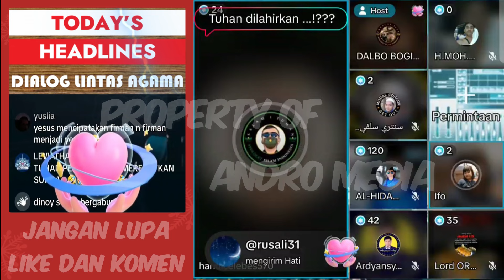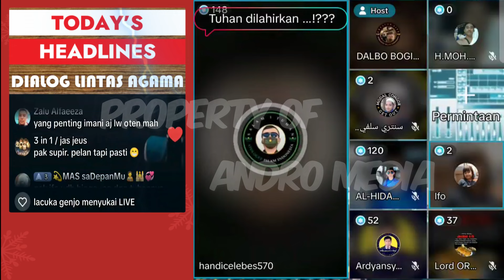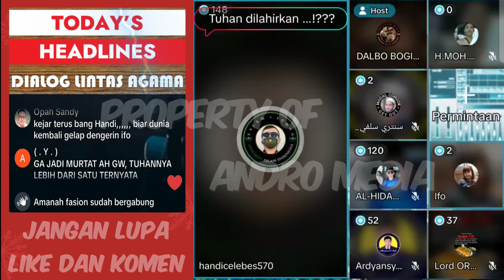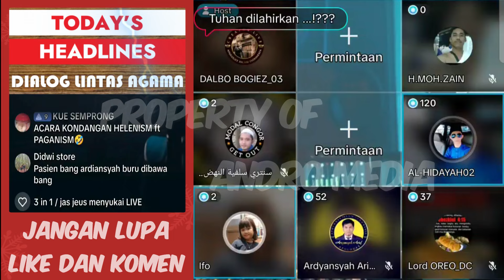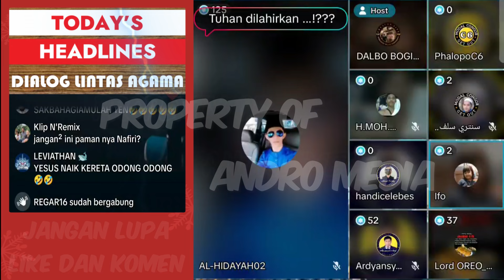Yesus Dilantik Jadi Tuhan Tanpa Sertijab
Penyakit Bang Luga sepertinya nular ke pendeta ini